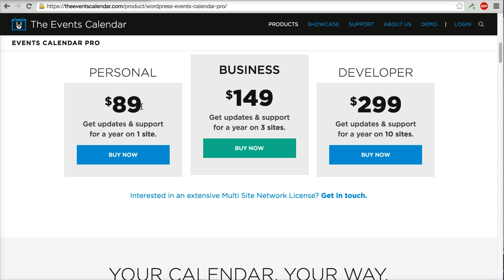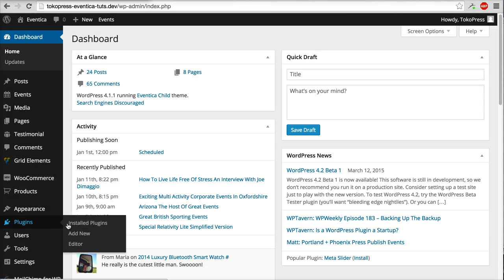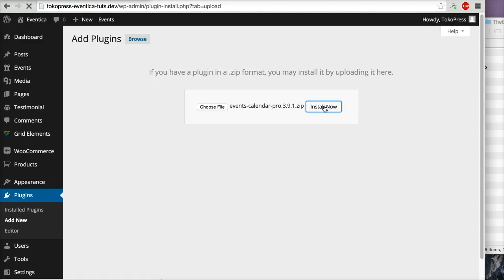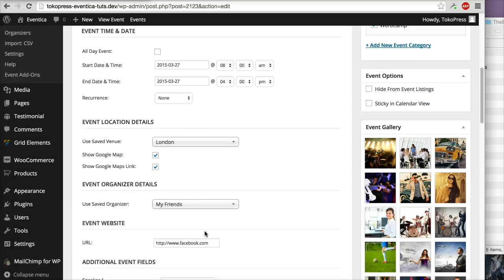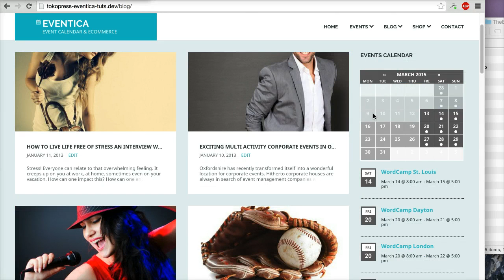14 - Eventica - The Events Calendar Pro Overview